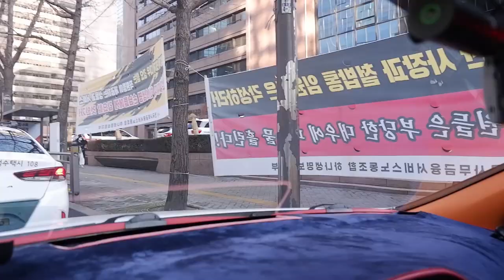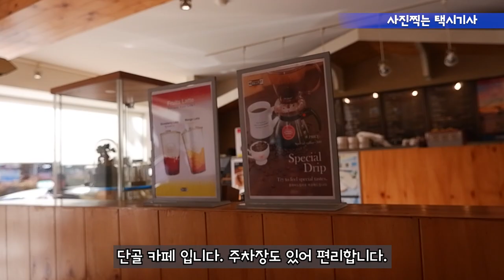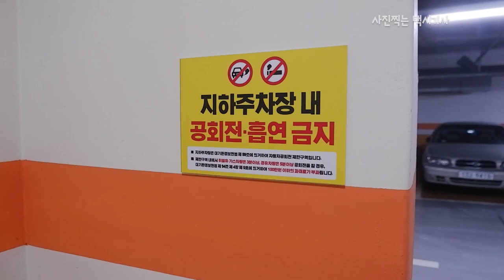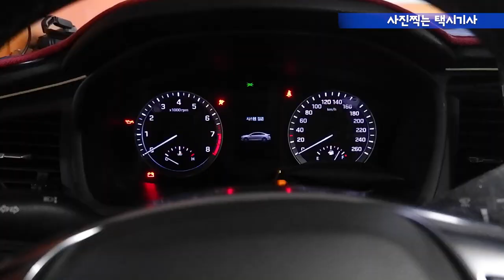Vlog(182) 울긴 왜 울어.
2023년 2월1일부로 택시요금 인상으로
손님이 급감하였습니다.

 카카오가 콜 독점을 하고 있어 어떠한 콜이
나와도 추월하기 쉽지 않습니다.

다만, 모든 기사들이 거부를 하면 두손 두발듭니다.
카카오에 목메지 마시고 프로다운 택시기사가
된다면 소비자가 외면하지 못할 것입니다.